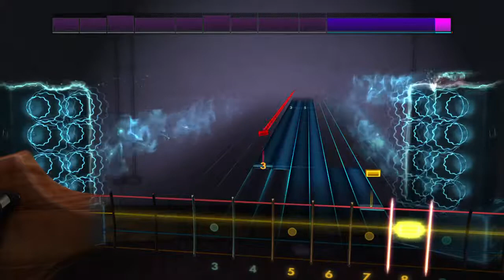The Dollyrots Because I'm Awesome 100 Percent Bass Cover Rocksmth 2014 AmProJazz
Finally got this one to 100 percent. And I really like it. So I am uploading this version as well. I learned to play this song with Rocksmith 2014. If you aren't using Rocksmith to learn to play the bass or guitar...yet...I highly recommend it. I also recommend you checkout CustomsForge.com for more songs for Rocksmtih 2014 than are available in the Steam Store. All available for free. All help us considerably.